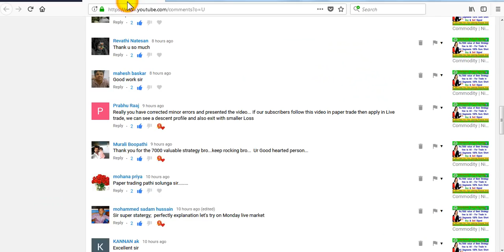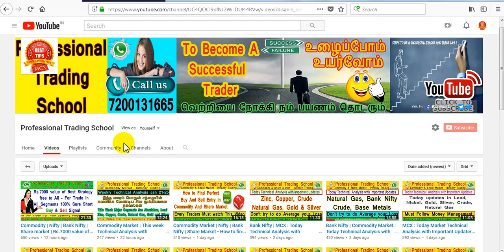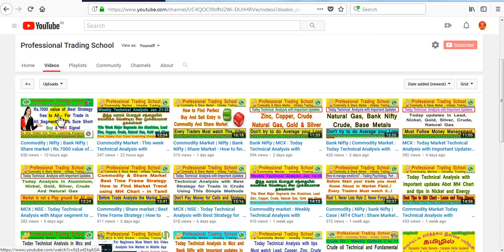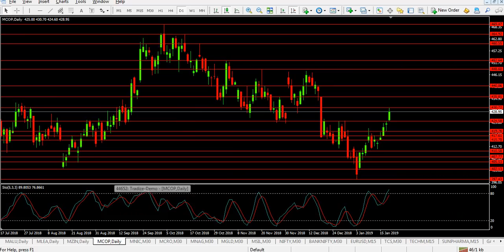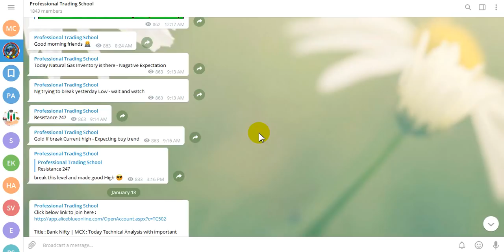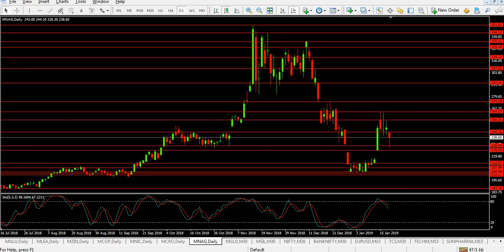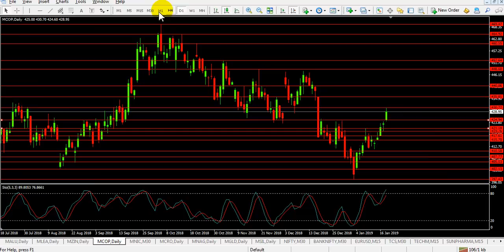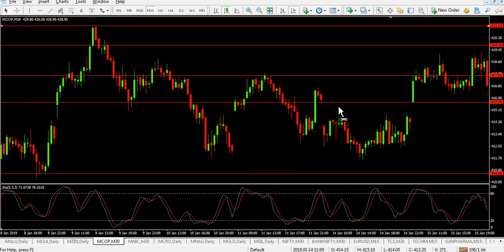MCX : Today Technical Analysis with Rs.1500 Value of Best Copper And Nickel Strategy - Jan 21